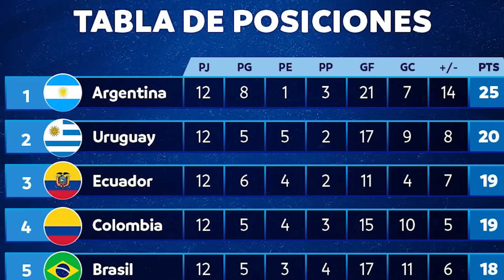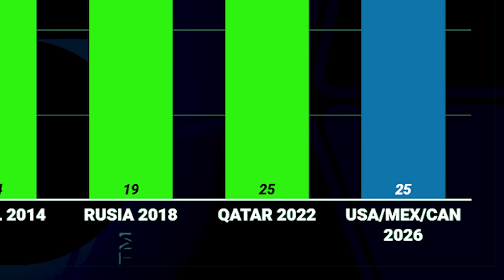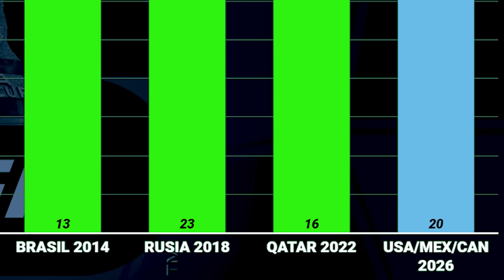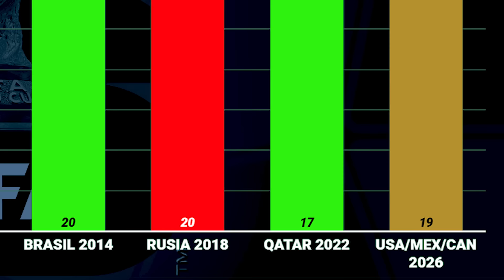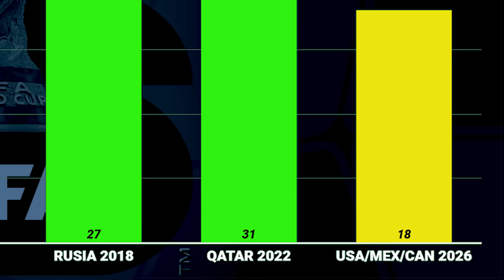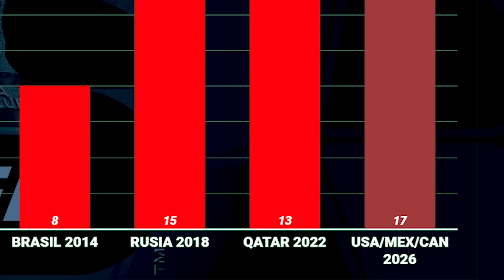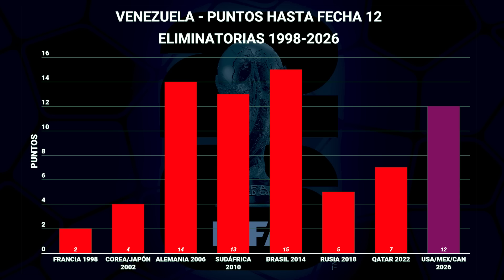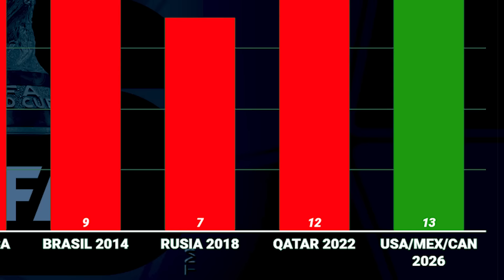Las CHANCES de clasificar al Mundial de cada selección - FECHA 12 Eliminatorias 2026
Culminó la última fecha de Eliminatorias del 2024 y dejó partidos inolvidables, luchas cuerpo a cuerpo y un panorama bastante claro para el último trecho de la campaña.
Analizamos los partidos de la fecha 12 y usamos el simulador de resultados para ver todos los posibles futuros y saber las chances de cada selección de clasificar al Mundial.
MÚSICAS:

- WORLD OF WARCRAFT OST - LEGENDS OF AZEROTH
- GRAND THEFT AUTO IV OST - SOVIET CONNECTION
- PERSONA 3 OST - TARTARUS FLOOR 6
- STARCRAFT OST - TERRAN 3 THEME

- AGE OF EMPIRES II OST - TRACK 5

0:00 Introducción
0:20 Nivel 1: Los casi clasificados
3:45 Nivel 2: Puestos seguros
9:25 Nivel 3: En zona de clasificación
11:27 Nivel 4: En peligro
15:06 Nivel 5: Casi eliminados